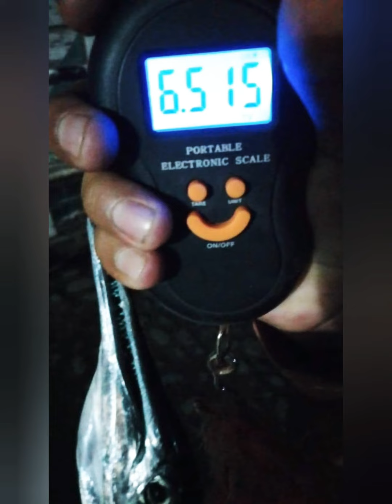pesca el playas de Michoacán (un buen agujon de 6.5kilos)